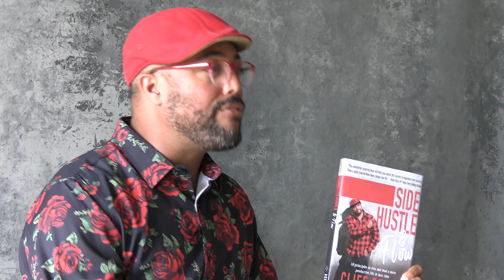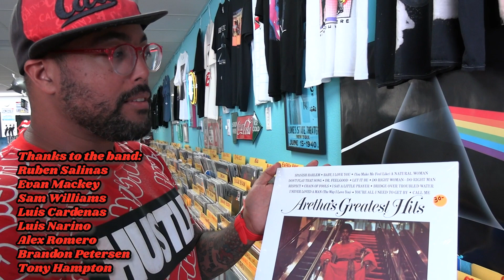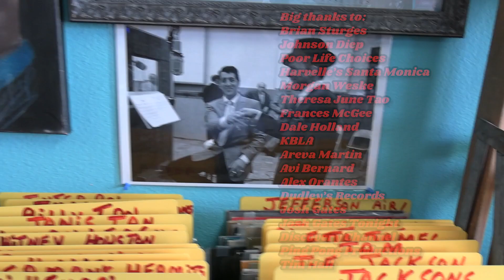Side Hustle and Flow The Cliff Beach Story Documentary Short Full Version1080p